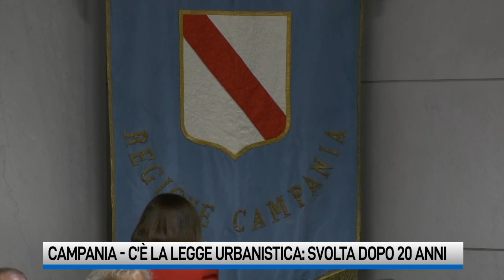Urbanistica a Napoli, c'è la nuova legge. Svolta dopo 20 anni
In Campania arriva la nuova legge sull’urbanistica. Una svolta storica attesa da ben 20 anni. La salvaguardia dell’ambiente e la riduzione del rischio tra le novità